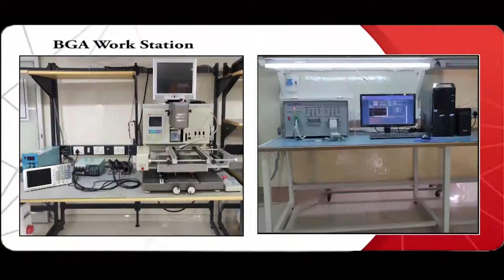Allen Bradley MPL B320 MJ24AA Servo Motor Repairs